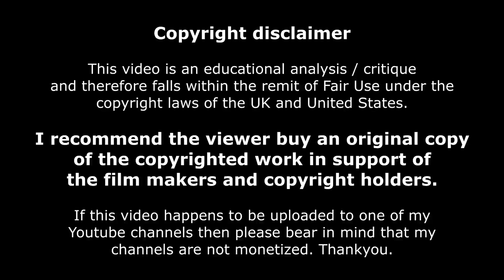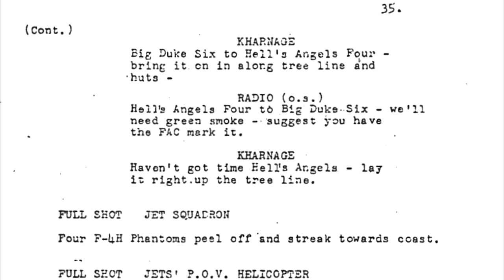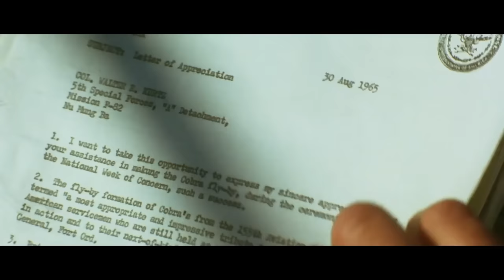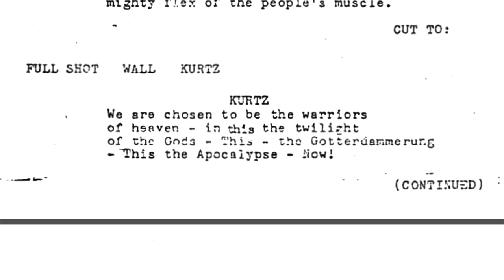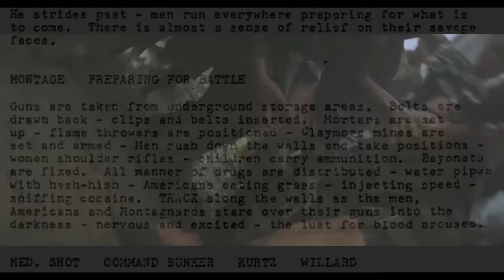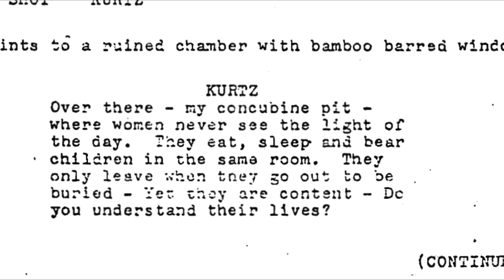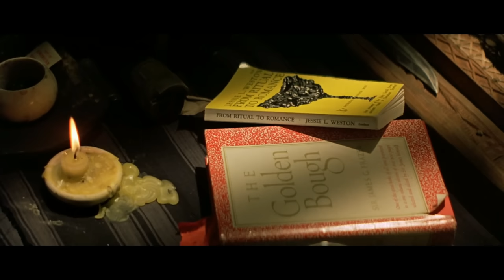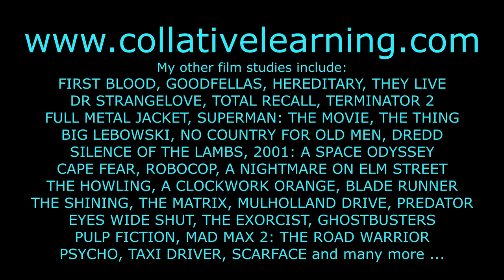The spiritual realms of APOCALYPSE NOW - film analysis by Rob Ager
Exploring the visual symbols and deep spiritual themes of Francis Ford Coppola's classic war movie ... Apocalypse Now.

I also have a FB membership page - Film, game and media analysis.